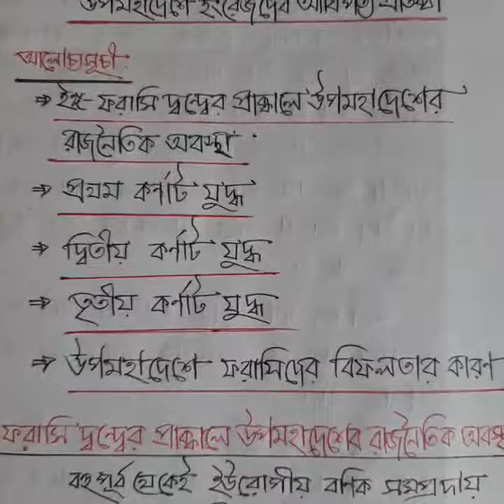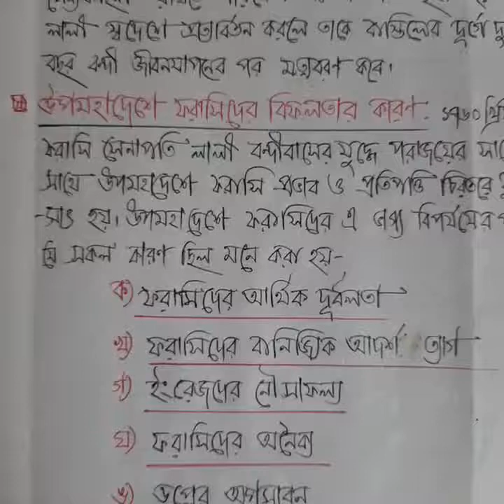ইতিহাস ১ম পত্রঃউপমহাদেশে আধিপত্য বিস্তার নিয়ে ব্রিটিশ-ফরাসি দ্বন্দ্ব।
উপমহাদেশে শেষ পর্যন্ত ব্রিটিশ ইষ্ট ইন্ডিয়া কোম্পানি এবং ফরাসি ইষ্ট ইন্ডিয়া কোম্পানি টিকে ছিল। এ দুই কোম্পানি বাণিজ্যের পাশাপাশি উপমহাদেশে রাজনৈতিক হস্তক্ষেপের মাধ্যমে সাম্রাজ্য বিস্তারেও প্রতিদ্বন্দ্বিতায় লিপ্ত হয়। ফলে তাদের মধ্যে পর পর কয়েকটি যুদ্ধ সংঘটিত হয়। যুদ্ধের ফলাফল ব্রিটিশদের পক্ষে গেলে ফরাসি'রা শেষ পর্যন্ত উপমহাদেশ ত্যাগ করতে বাধ্য হয়। তাদের এই আধিপত্য বিস্তারের বিভিন্ন দিক নিয়ে বিস্তারিত আলোচনা